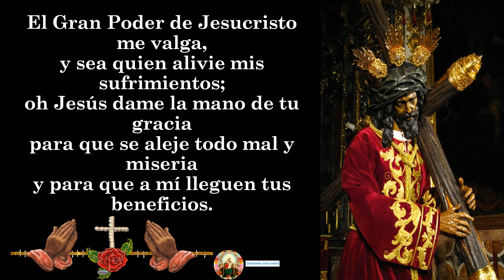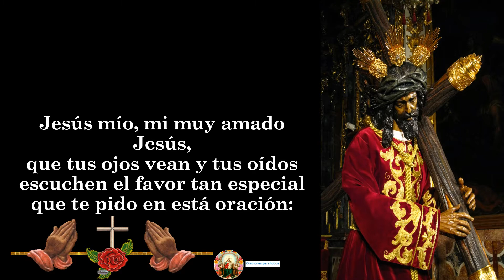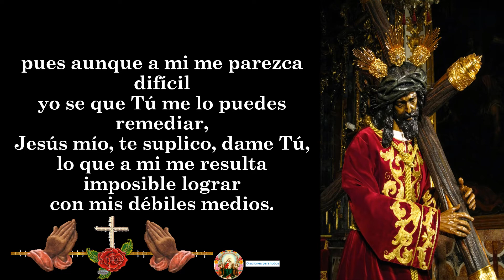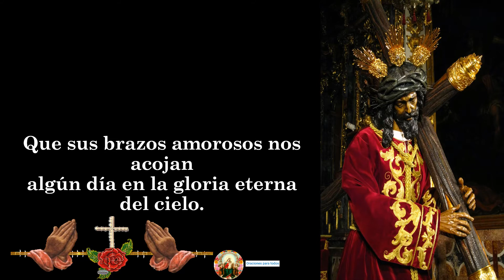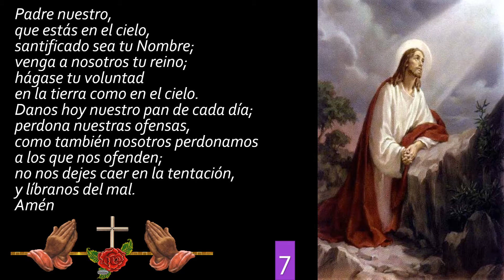ORACION A JESUS DEL GRAN PODER PARA PETICIONES DIFICILES, IMPOSIBLES 🙏🙏🙏🧎‍♂️❤🧔✝😇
Brazo Poderoso de Jesús, Desesperadas Necesidades, Desesperadas Peticiones de Salud, Jesús del Gran Poder, Necesidades de Dinero y Trabajo, oraciones, Peticiones de Amor Imposibles, Peticiones Imposibles